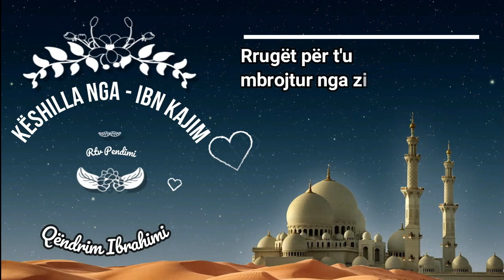Dita 27 - Këshilla 27 - Rrugët për t'u mbrojtur nga zilia